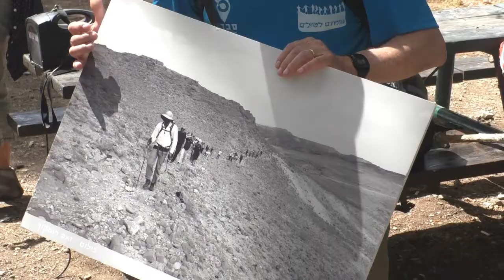19191'עמיתים לטיולים' -י"ח אייר תשפ"א-טקס עשור לעמיתים לטיולים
19191'עמיתים לטיולים' -י"ח אייר תשפ"א-טקס עשור לעמיתים לטיולים                                 הפקה-לשם שמים